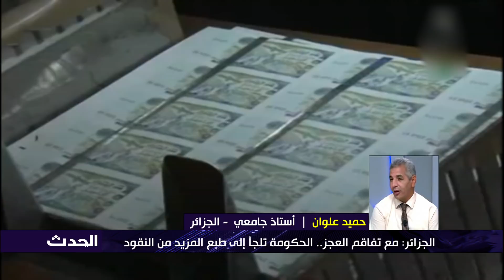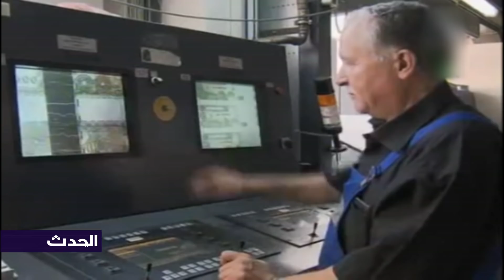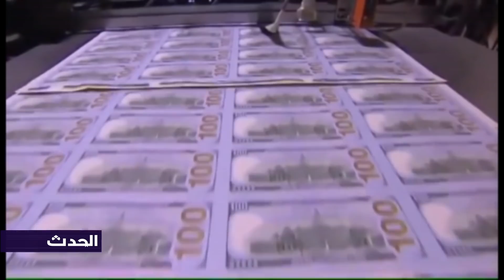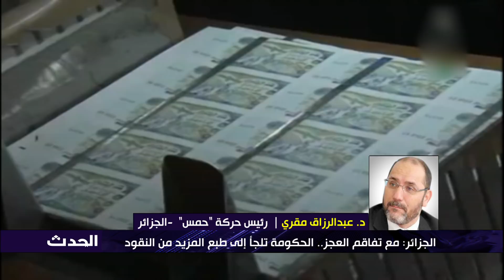..! الجزائر: مع استمرار عجز الخزينة.. الحكومة تلجأ إلى طبع المزيد من النقود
حلقة برنامج الحدث ليوم 23 ماي 2018..
الضيوف:
العربي زوايمية  |  إعلامي ومحلل سياسي - كندا
د. عبد الرزاق مقري |  رئيس حركة "حمس"  -  الجزائر
د. أحمد طرطار |   استاذ جامعي وخبير اقتصادي  - الجزائر
نبيل جمعة |  خبير اقتصادي  - الجزائر

حميد علوان  |  أستاذ جامعي  - الجزائر